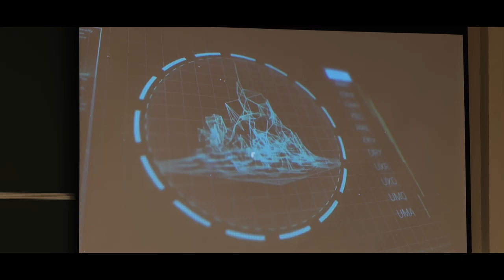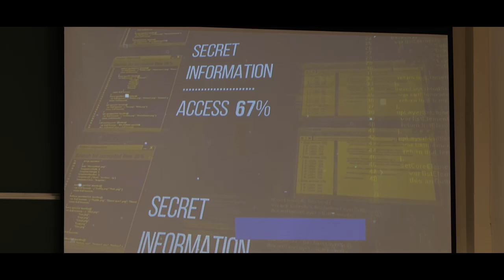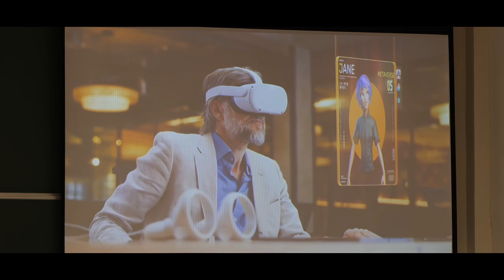"Digital Dominance with AI Insights by Mr. Siva, CEO of V&D Global Solutions"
Embark on a transformative journey with Mr. Siva, Co-Founder & CEO of V&D Global Solutions, as he shares profound insights on Digital Dominance through the lens of Artificial Intelligence. Join us for a captivating exploration into the event where students kickstarted their voyage toward mastering the power of AI in revolutionizing industries, data analysis, and decision-making.